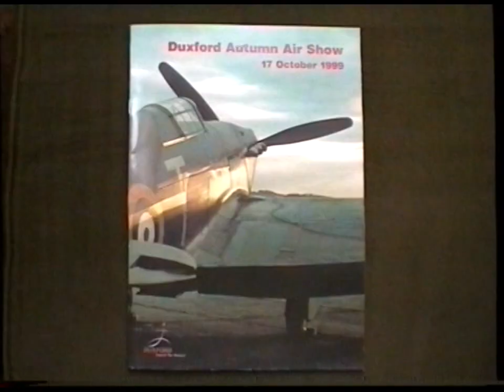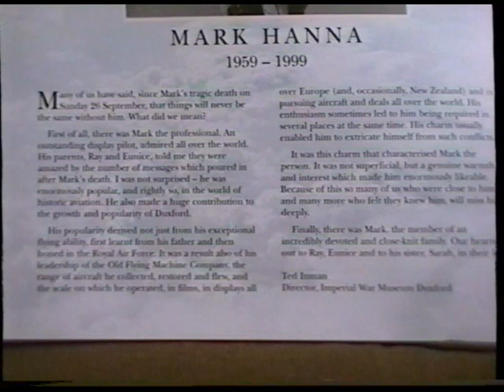Duxford Autumn Air Show 1999, Mark Hanna Tribute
Duxford Autumn Air Show 1999, Mark Hanna Tribute @Duxford-Legends